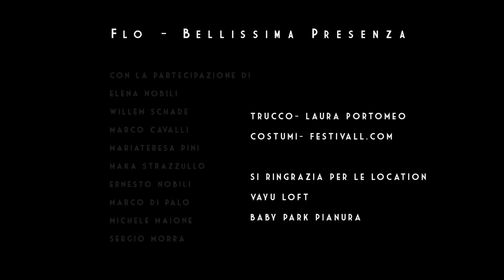Flo - Bellissima Presenza (official video)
first single from 'Il mese del rosario"' by Flo

Directed by Alessandra Finelli
camera and editing:  Oriano Ottaiano

Lyrics by F. Cangiano, Music by E. Nobili

Flo - vocals
Ernesto Nobilii - guitars
Marco Di Palo - cello
Massimiliano Sacchi - carinets
Michele Maione - percussions

arranged and produced by Ernesto Nobili for Agualoca Records
mixed and mastered by Salvio Vassallo

Pick up a nice physical copy of the album depending on where you are based:

UK & IRELAND: Proper Music Distribution (COMING SOON)